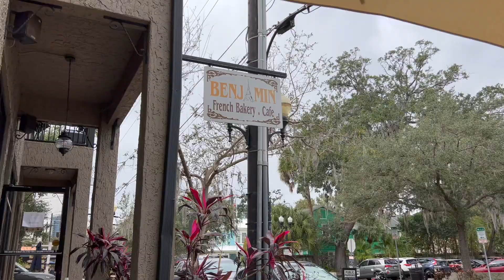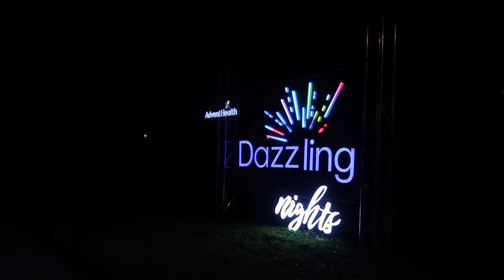Lake Eola CHRISTMAS DECORATIONS & Dazzling Nights at Leu Gardens in Orlando FL | Vlogmas Day 11 2022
Hey there! Welcome! In today's vlog, Eryn, Oliver, and I ventured over to Lake Eola and got to see a ton of Christmas decorations! In the evening, we headed to the Harry P. Leu Gardens for Dazzling Nights Christmas Lights event. It was a lovely, Christmas cheer-filled day with two of my best friends!